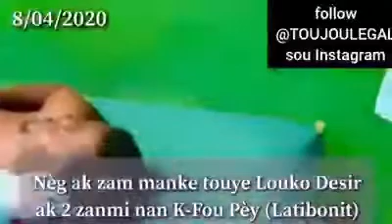Neg yo Manke Touye Louco Desir Haiti Bandi tire sou Louco Poukisa neg yo Vle touye li